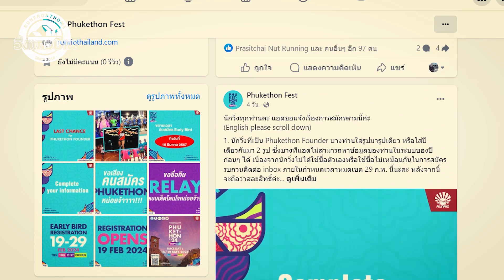การวางแผนไปวิ่ง phukethon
ใครๆ ก็ชอบพูดว่าทุกอย่างในภูเก็ตมันแพง
มาฟังคลิปนี้กันก่อน...
พี่ป้อม RD งาน PhukethonFest2024
จะมาบอกเราว่า เราควรวางแผนอย่างไรในการที่จะเดินทางมางานวิ่งที่ภูเก็ตในครั้งนี้ และยืนยันอีกเสียงว่า ที่พัก อาหารการกินในภูเก็ตไม่ได้แพงอย่างที่ทุกคนคิด หากเราหาข้อมูลและวางแผนมาดีๆ
อยากให้ทุกคนเปิดใจและมาสัมผัสประสบการณ์ใหม่ๆ จากงานวิ่ง PhukethonFest ในปีนี้ นอกจากวิ่งแล้วก็มาเพิ่มเติมประสบการณ์ดีๆ จากความสวยงามและวัฒนธรรมของเมืองภูเก็ตกันอีกด้วย
Save the Date
18-19 พฤษภาคม 2567
ติดตามรายละเอียดกันได้ที่